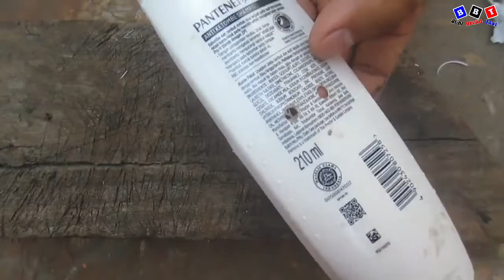Buat Perahu Otok Otok dari Botol Bekas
Hi..!! Teman-teman kita buat perahu otok-otok yuk dari botol bekas, mainan zaman dulu yang sekarang sudah jarang kita jumpai ternyata mudah loh membuatnya.
Alat dan Bahan:
- Botol Bekas
- Kaleng Bekas Minuman
- Gunting
- Lem Besi
- Lem Tembak
*Music Backsound*
- Nicolai Heidlas Music - PACIFIC SUN
- Just Stay